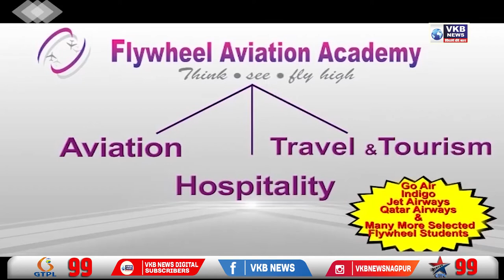कार्ति चिदंबरम के 7 ठिकानों पर सीबीआई की छापेमारी